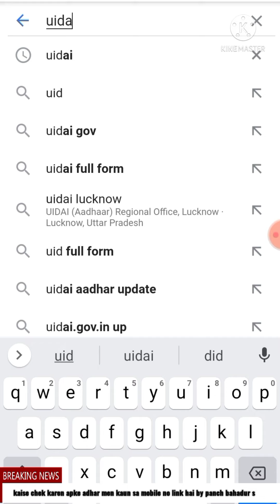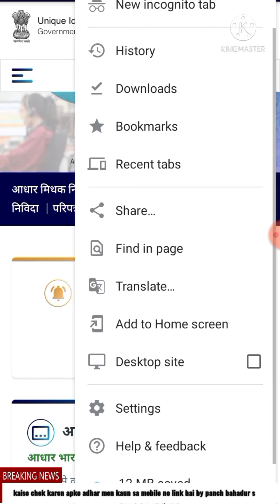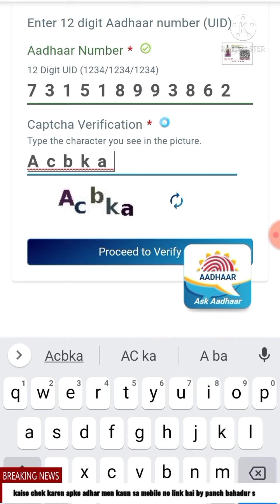आधार में कौन सा नंबर लिंक है कैसे चेक करें पूरी जानकारी पंच बहादुर के द्वारा